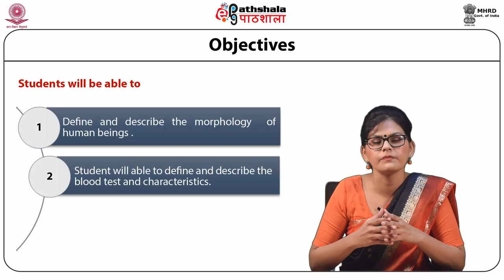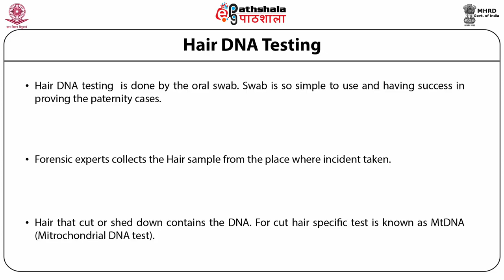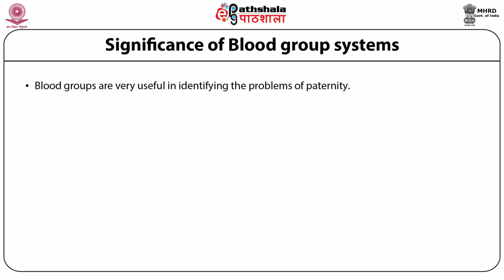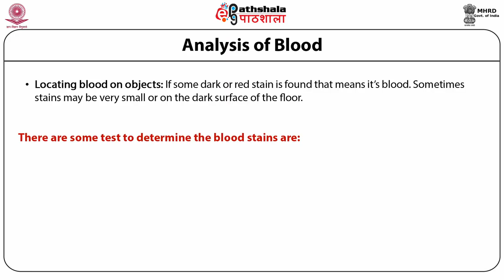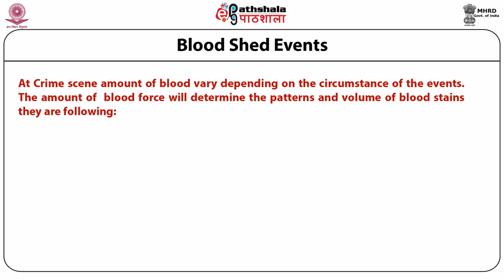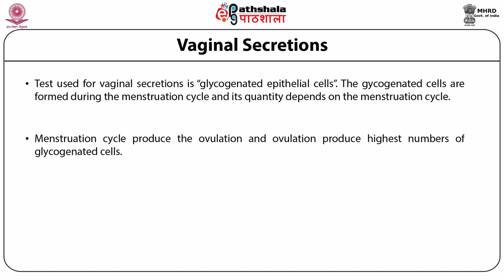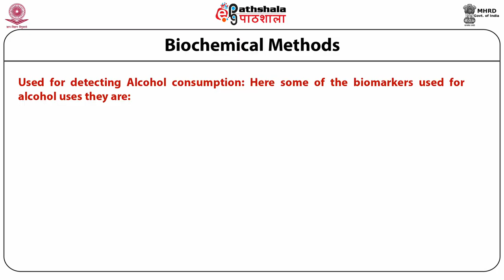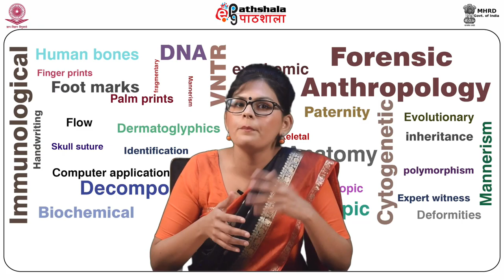Morphological, serological, biochemical methods(ANT)